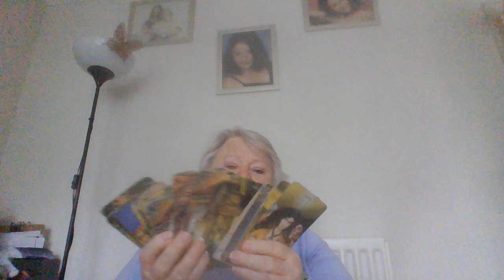To Touch Or Not To Touch That Is The Question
Ebay shop

Also find Natural Matrix Therapy on Facebook, Twitter, and Instagram.